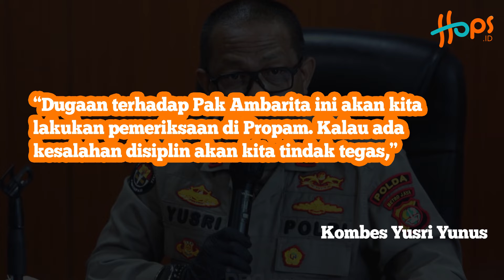Dimutasi usai periksa HP warga, Polda akui Aipda Ambarita salah SOP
Bid Propam Polda Metro Jaya kini tengah memeriksa Aipda Ambarita. Dia diduga telah melakukan kesalahan SOP ketika melakukan pemeriksaan HP milik warga.